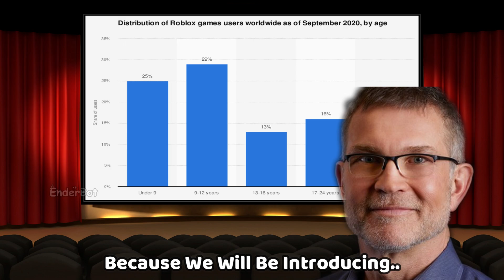RDC 2022 Be Like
[ROBLOX MEME]